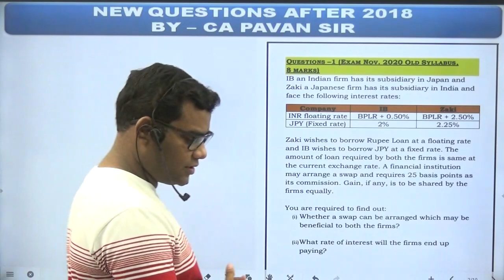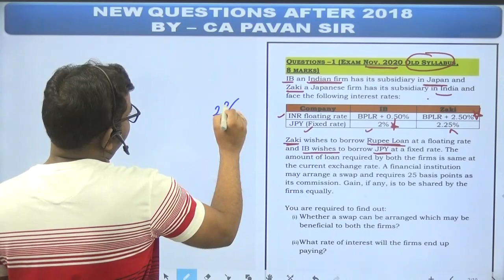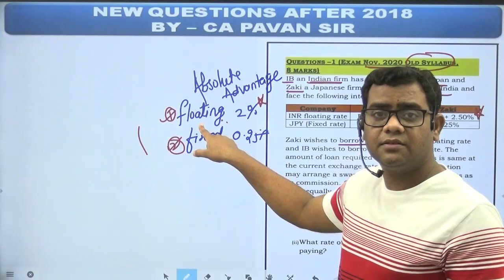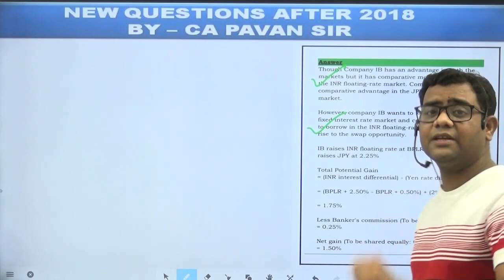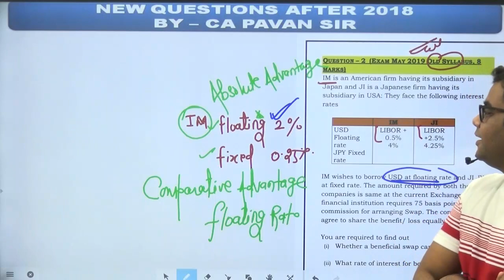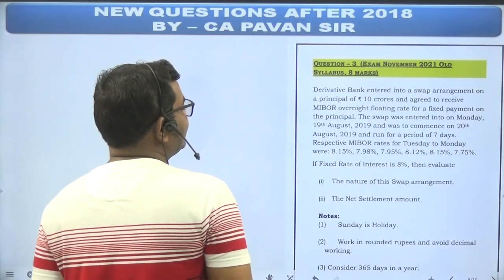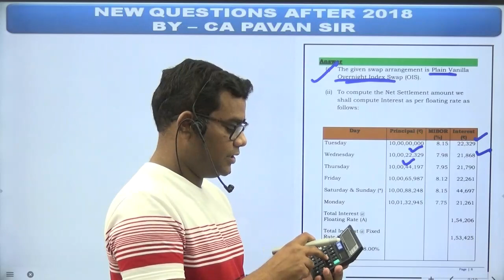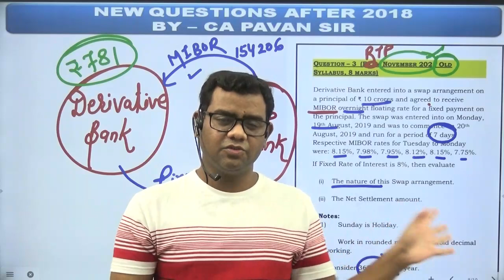Interest Rate Derivatives New Questions after 2018 CA Final SFM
PDF of New Questions

Important Questions for Dec. 2021 Attempt